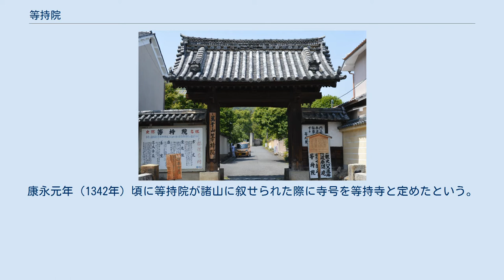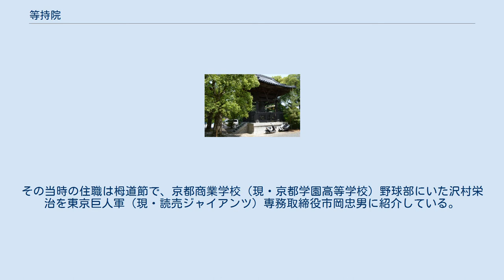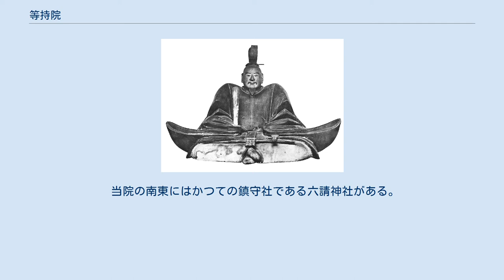等持院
尊氏の墓 等持院（とうじいん）は、京都市北区にある臨済宗天龍寺派の寺院。
山号は萬年山。
足利氏の菩提寺であり、足利尊氏の墓所としても知られる。
 尊氏は暦応4年（1341年）に現在の京都市中京区柳馬場御池付近に等持寺を建立し、その2年後の康永2年（1343年）、現在の京都市北区等持院北町に夢窓疎石を開山として別院北等持寺を建立したとされている。
ところが、柳馬場にあったとされる等持寺建立に関する異説として暦応元年（1338年）頃に尊氏の弟である足利直義が古先印元を開山として建立したとする説が出されている。
これは、南北朝時代の公家の日記である『師守記』（暦応2年9月1日条）には武衛（左兵衛督＝足利直義）が三条坊門殿の等持院で父足利貞氏追善の法華八講を主催したことが記されていることによる。
ここに登場する等持院は後の等持寺のことで、その隣地には直義の三条坊門殿があり、等持院も元は直義が一門のために建てた持仏堂であったと推定する考えである。
康永元年（1342年）頃に等持院が諸山に叙せられた際に寺号を等持寺と定めたという。
また、当院はそもそも仁和寺の一院であったが、暦応4年（1341年）に等持寺の別院となったともいう。
 法勝寺の恵鎮（円観）が等持寺にて足利直義に『太平記』を見せられたという逸話（『難太平記』）も、当時の等持寺が直義ゆかりの寺院であったことを示すものとされている。
なお、後に直義は観応の擾乱によって滅亡し、三条坊門殿は尊氏の嫡男足利義詮の邸宅になり、等持寺も義詮が管理するところとなった。
直義建立説によれば、一連の戦乱で等持寺も大きな被害を受けたために尊氏は同寺を足利氏の菩提寺に相応しいものに大改築を行っているが、その際に寺伝を改竄して開山を夢窓疎石とするとともに、等持寺建立における直義と古先印元の事績を抹殺したとしている。
 延文3年（1358年）に尊氏が亡くなり、別院北等持寺に葬られると北等持寺は尊氏の墓所となり、尊氏の戒名をとって名称を「等持院」と改称し、足利将軍家の菩提寺となった。
 その後、長禄年間（1457年 - 1460年）に焼けたが、応仁の乱で柳馬場の本寺・等持寺が焼失したため、別院・等持院は本寺の等持寺を吸収合併した。
しかし、室町幕府の衰退に伴って次第に衰微していった。
 慶長11年（1606年）、豊臣秀頼により片桐且元を奉行として再興される。
 江戸幕府により寺領326石が安堵される。
 文化5年（1808年）、火災によって多くの建物を焼失するが、文政年間（1818年 - 1831年）に復興する。
しかし、明治時代になると多くの塔頭が廃止された。
 1921年（大正10年）、マキノ省三が等持院塔頭跡地に牧野教育映画製作所と映画撮影所を設けた。
撮影所は1933年（昭和8年）まで存続した。
 作家の水上勉は相国寺瑞春院を13歳で脱走後、17歳まで小坊主として当院に寄宿していた。
その当時の住職は栂道節で、京都商業学校（現・京都学園高等学校）野球部にいた沢村栄治を東京巨人軍（現・読売ジャイアンツ）専務取締役市岡忠男に紹介している。
 当院の南東にはかつての鎮守社である六請神社がある。
 庭園と清漣亭 霊光殿 足利義昭像 霊光殿に安置されている足利歴代将軍木像は、以下のとおりである。
ただし足利義量（第5代将軍）、足利義栄（第14代将軍）の木像はない。
 家康像は、家康が42歳の時に厄落としのために作らせ、自らの祈祷所である石清水八幡宮豊蔵坊に置かれていたものであるが、明治時代の廃仏毀釈によって豊蔵坊が廃止されたために当院に移されたものである。
 幕末の文久3年（1863年）2月22日、上記の足利尊氏・義詮・義満三代の木像の首が鴨川の河原にさらされる事件が発生する（足利三代木像梟首事件）。
これは将軍（幕府）への批判ととらえられ、京都守護職の松平容保（会津藩主）は厳重な捜査を命じ、同年8月に犯人は処刑された。